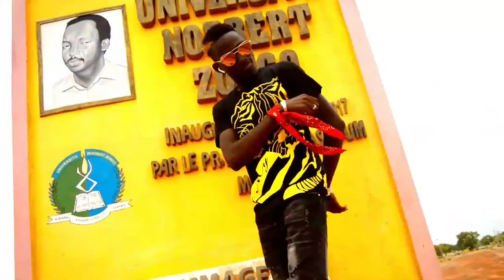FONER EST TOMBÉ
Béni Abdel